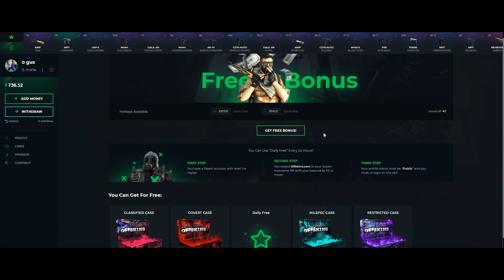FALLEN PEDE PRA SAIR E MIBR DA DISBAND, YEAH CONTRATANDO GRINGO e MAIS!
►OFFSKINS Code GUS para ganhar 10% de bonus!

►SIGA-ME!